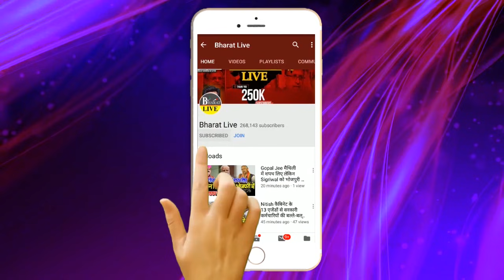BJP ने फिर से Sahani को दिखाई औका'त, मंत्री हो ..